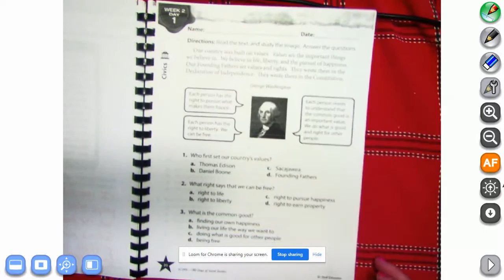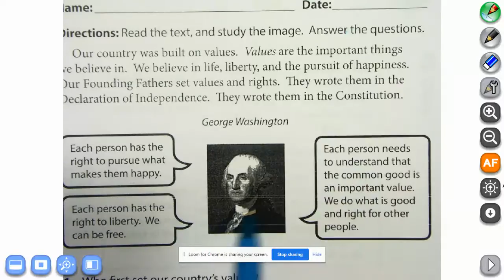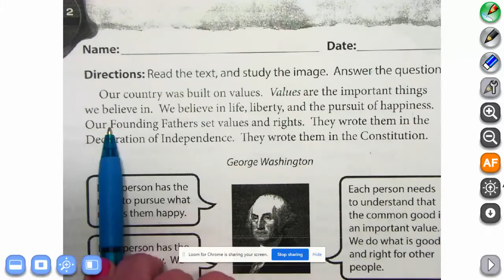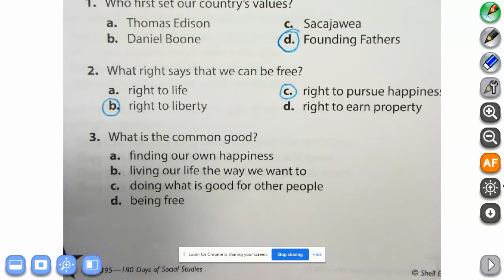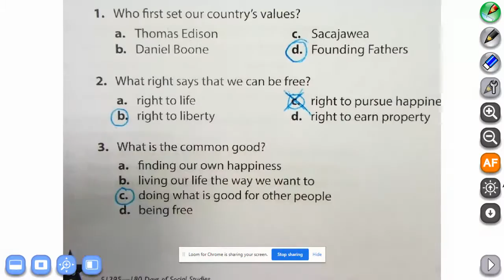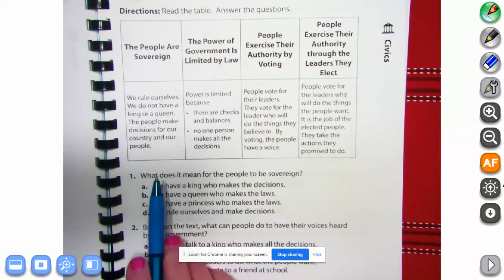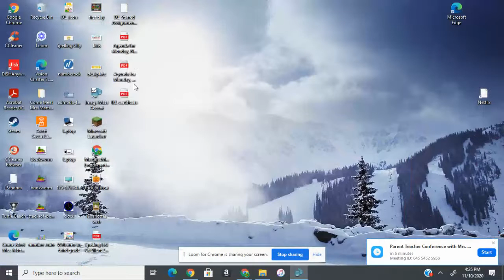Wednesday Social Studies for November 11, 2020